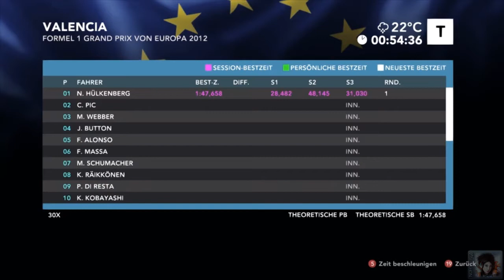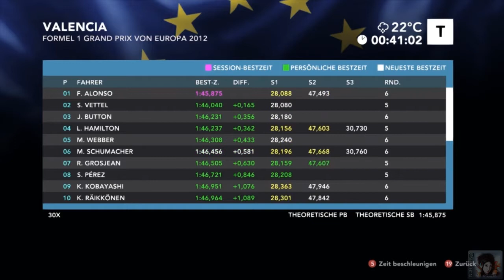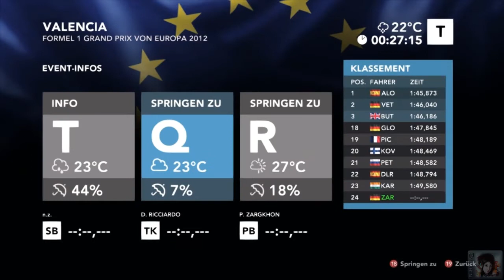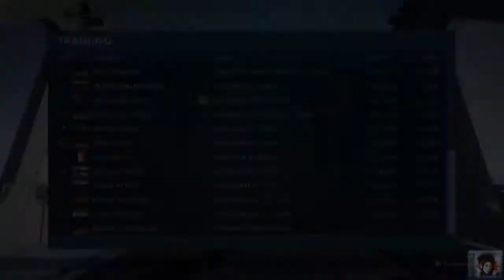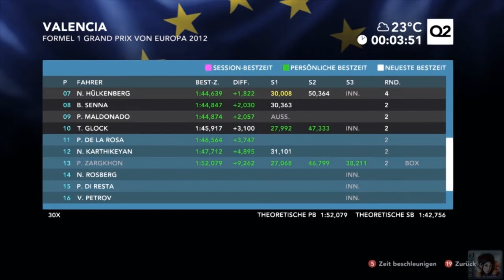Let's Play - Formel 1 2012 |020| Valencia / Europa T/Q [HD|Deutsch]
►Training und Qualifying aus Valencia in Europa
► KI: Legende
► Lenkrad: Logitech G27
► Hilfen AUS (Bis auf Schaltung)